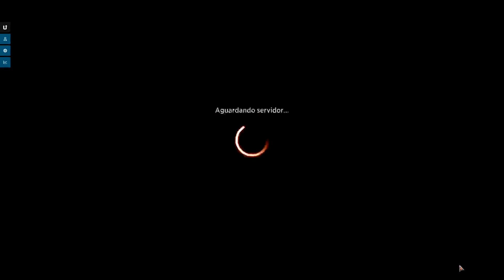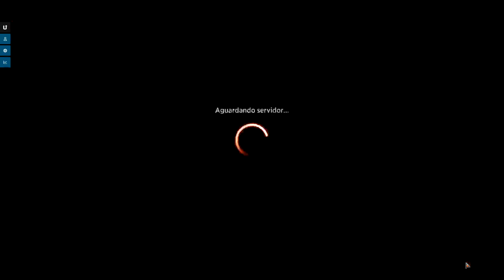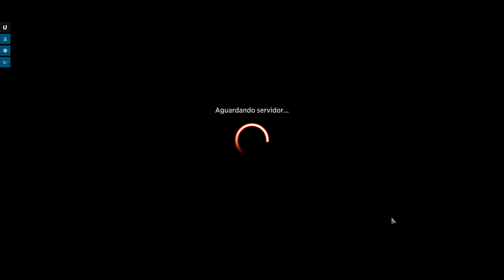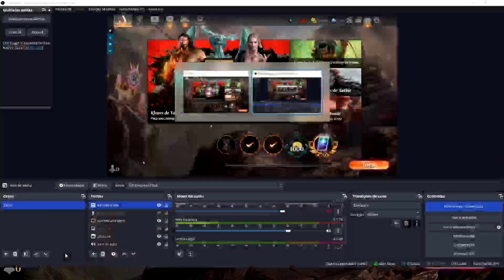MTG ARENA - MiSSÕES DiÁRiAS #35